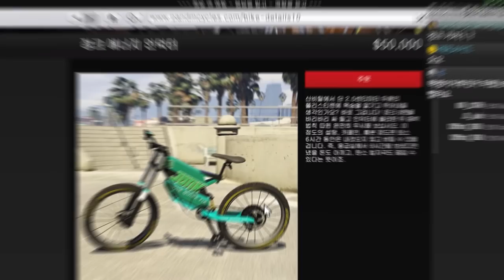GTA5 최초의 전기 자전거 출시 !!!!!!! "인덕터, 정크 에너지 인덕터 리뷰"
GTA5 인덕터, 정크 에너지 인덕터 리뷰